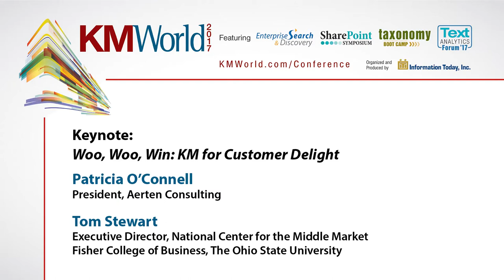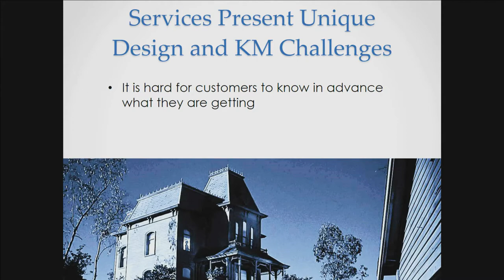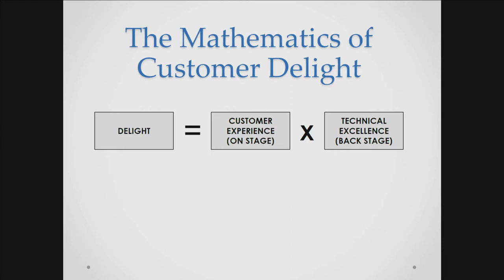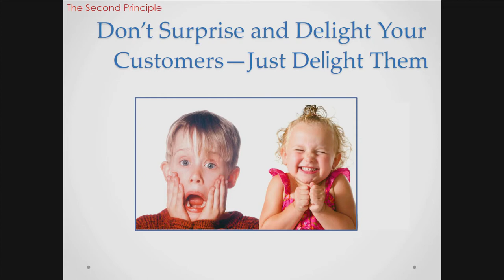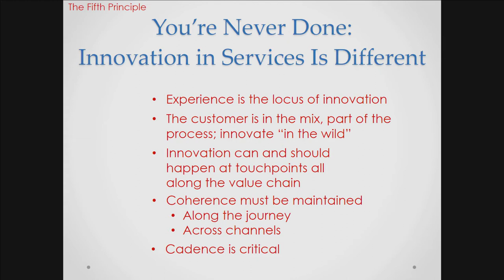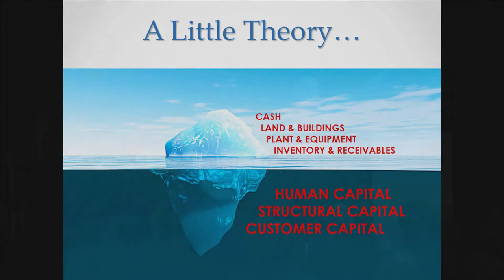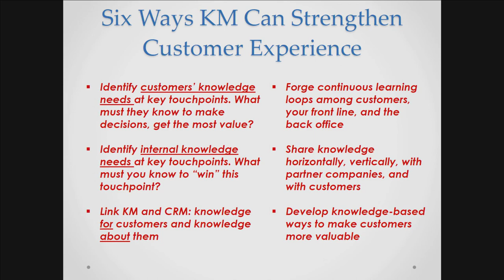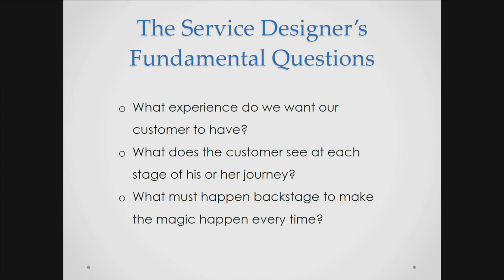Keynote: Woo, Woo, Win: KM for Customer Delight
Aerten Consulting's Patricia O'Connell and Ohio State's Tom Stewart deliver a keynote presentation at KMWorld 2017.